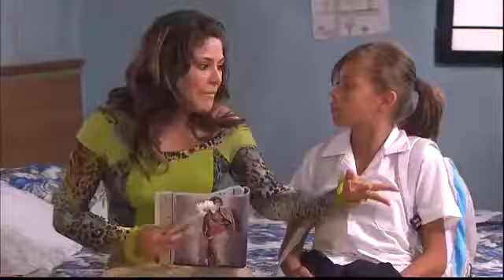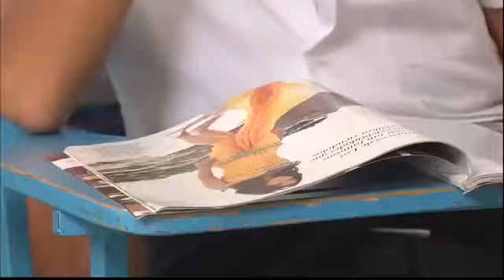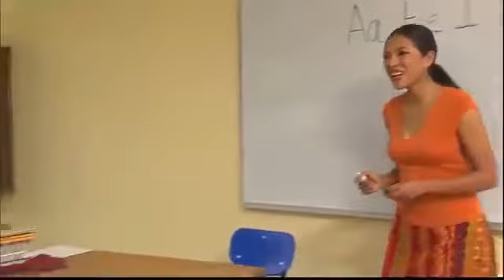La Rosa de Guadalupe Niña gorda